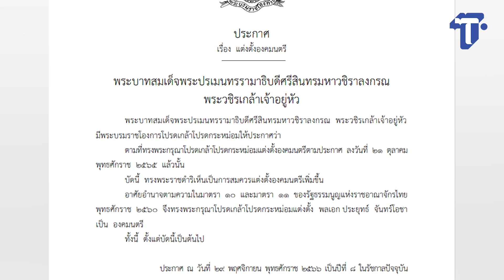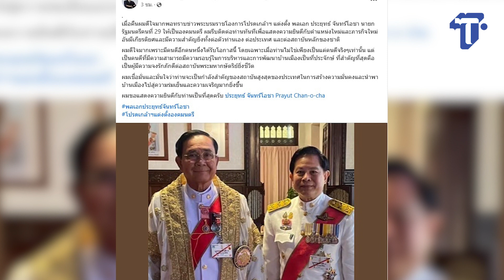ห้องข่าวไทยโพสต์สุดสัปดาห์ : นิรโทษกรรมฉบับก้าวไกล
ห้องข่าวไทยโพสต์สุดสัปดาห์ : วันเสาร์ที่ 2 ธันวาคม 2566